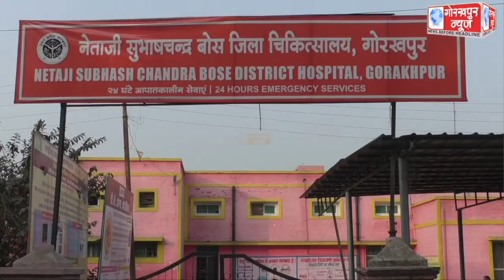ड्यूटी प्रभारी स्टाफ नर्स के ड्यूटी चेक करने पर तैनात स्टाफ नर्स द्वारा कहासुनी के बाद हुई हाथापाई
जिला अस्पताल के बर्न वार्ड में शनिवार की रात रात्रि ड्यूटी प्रभारी स्टाफ नर्स के ड्यूटी चेक करने के दौरान ड्यूटी पर तैनात स्टाफ नर्स द्वारा कहासुनी के बाद हुई हाथापाई, प्रमुख चिकित्सा अधीक्षक ने कहा, जांच के लिए गठित की गई टीम, रिपोर्ट आने के बाद की जाएगी कार्यवाई।